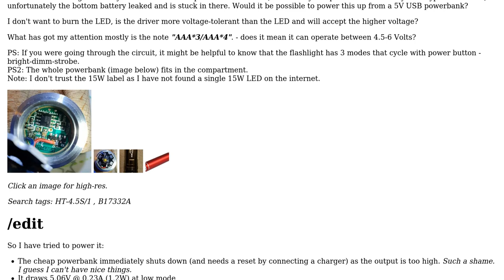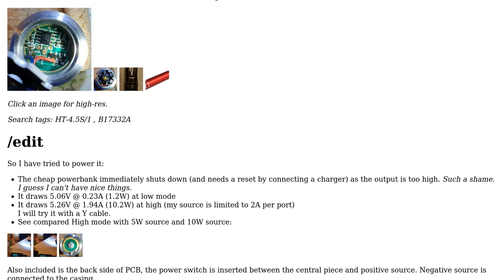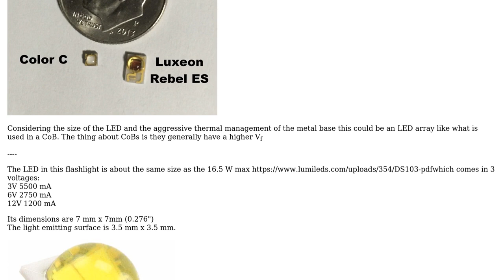Can I power this LED circuit from 5V USB powerbank?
With thanks & praise to God, and with thanks to the many people who have made this project possible! You are responsible for your own actions.